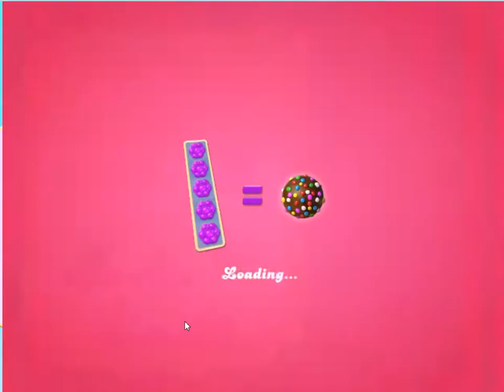Candy Crush Jelly Saga Level 4217 *